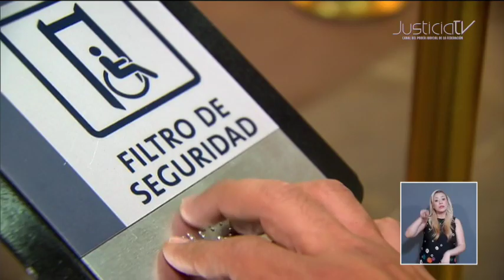Invalida Pleno artículos de Ley del Notariado en Nayarit que impactaban a personas con discapacidad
El Pleno de la Suprema Corte de Justicia de la Nación (SCJN) declaró inconstitucionales porciones de dos artículos de la Ley del Notariado de Nayarit porque no hubo consulta previa a personas con discapacidad.

Los artículos invalidados impactaban de forma directa a las personas con alguna discapacidad pues prevén supuestos que, para verificar la identidad de los comparecientes ante un notario público, tanto este como los testigos de identidad deberán cerciorarse de que los otorgantes de una escritura no ostentan manifestaciones patentes de incapacidad natural ligar el legislador local nunca llevó a cabo la consulta correspondiente

De la resolución destaca que, en caso de que el Congreso de Nayarit vuelva a legislar en esa materia, contemple las disposiciones sobre la consulta previa, libre e informada.

Con información de Mario López Peña .